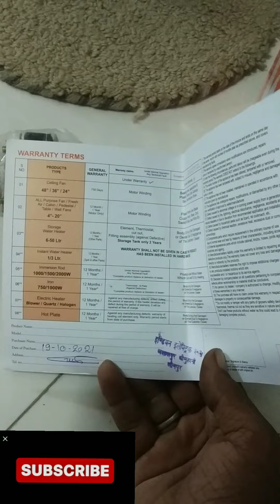10 wat electric ceiling fain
10 wat electric ceiling fain new brand new wat new diagnosed and ret